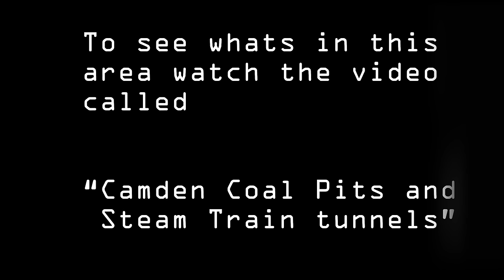LONDON RAT HOLE Abandoned Underground Rail Tunnel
A lot of explorers refer to this disused rail tunnel as the "Camden Rat Hole". Actually its quite clean and dry and not at all like a nasty rat hole and was good fun to walk around. Perhaps it wasnt always this way. It runs directly under Camden in London.

Big Thanks to Beno and Jordan for showing us this one.

It is a very long and some might say boring walk but you know I dont like to cut stuff out because we are all about the detail.

Equipment used:
Ryzen 3950X
65GB Ram